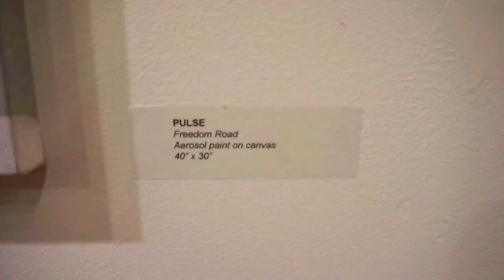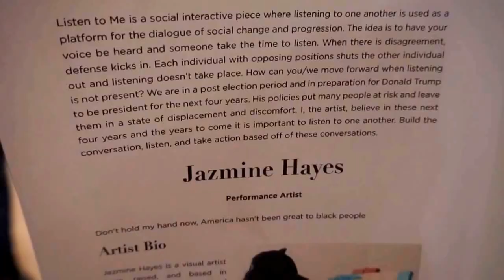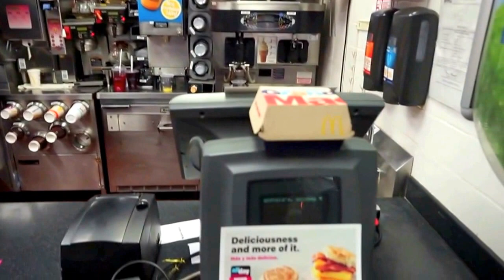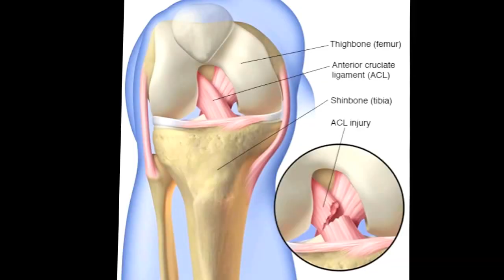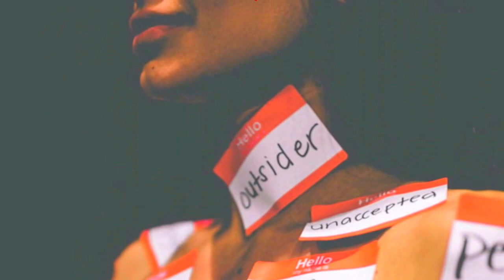Exciting project and Beginning stage of Knee Rehab post ACL tear arthroscopy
Hello Guys,
I am currently on my 4th week of recovery after the ACL arthroscopic surgery. In this vlog I am showing you the exercises that you can start doing 2 weeks after the surgery (quad sets can be started earlier in the recovery).
As the time goes and I am getting stronger and my knee mobility is coming back I will do another vlog and show you more advanced exercises that are good to incorporate on the 3rd, 4th and 5th weeks.
This vlog will come out next week.
Remember that physical therapy is the most important part of your knee rehab and in order to prevent the risk of reinjuring yourself you want to make sure that you strengthen the muscles around your knee and perform a mix of strengthening, mobility and proprioceptive exercises.